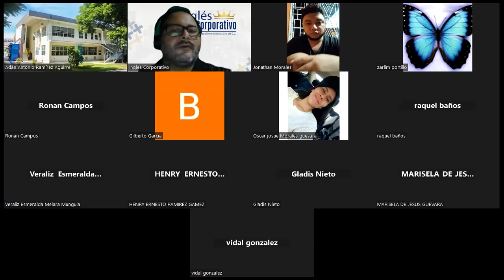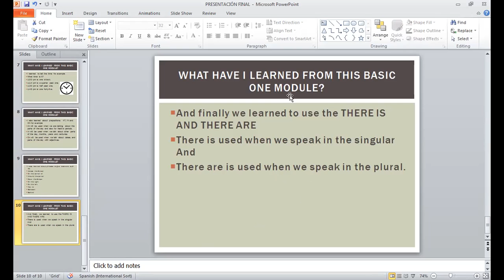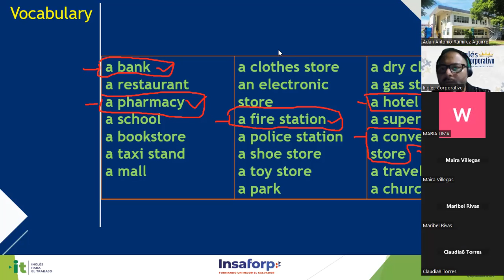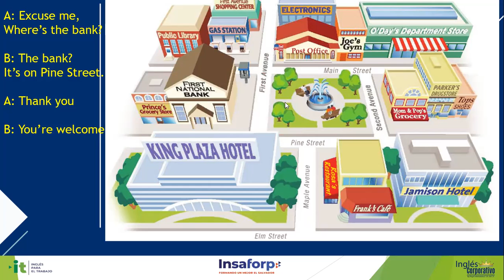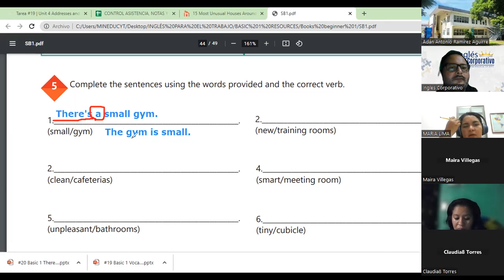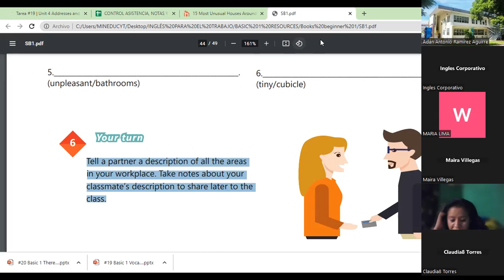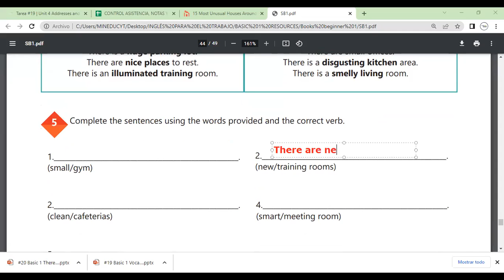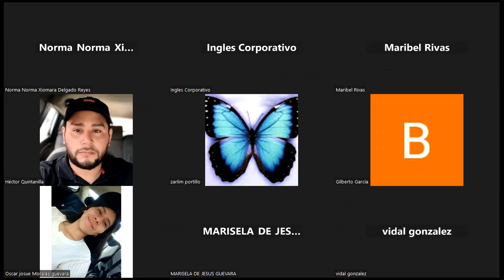Sesion 19-29-05-202329750-8048-0068/2023-Morales-Vocabulary practice.